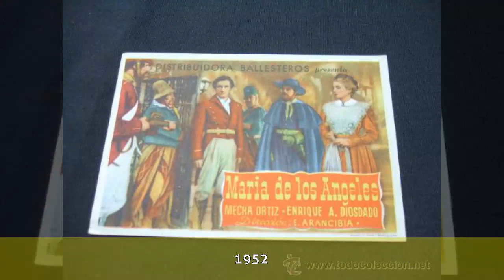Enrique Diosdado - Biografía